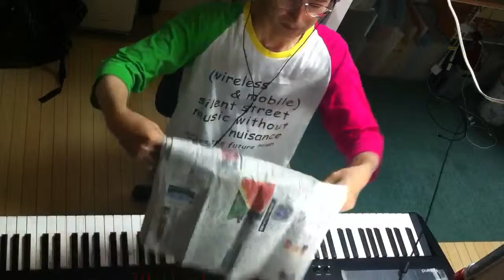2014.08.23 Aratori ex atonal 2